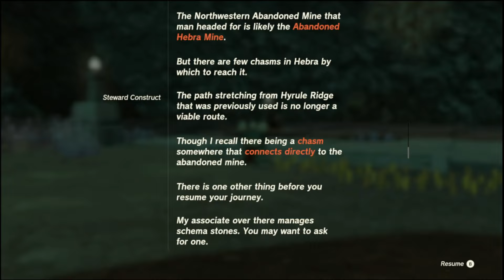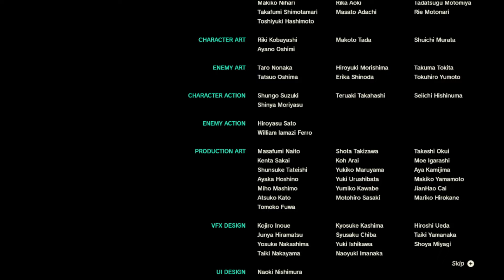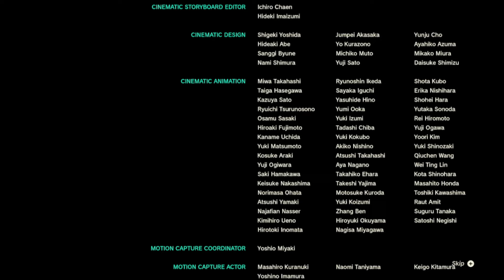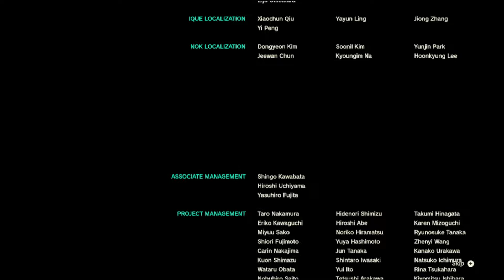The End to an Incredible Game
Despite all my frustrations, I had a blast with this game. Easily one of my all-time favorites.

Part 7 of my Tears of the Kingdom blind playthrough

I wrote a book! Read it if you want! NOW FINISHED!